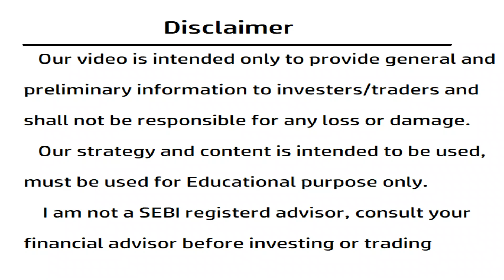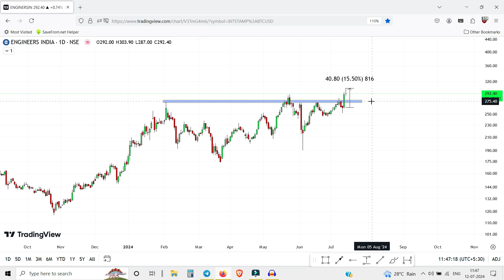Engineers india share latest news | Engineers india share news today